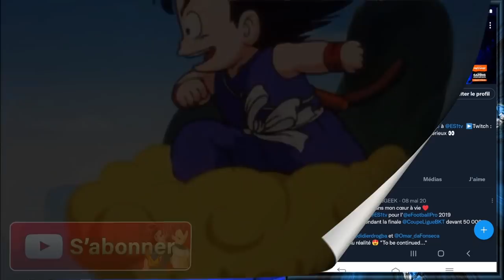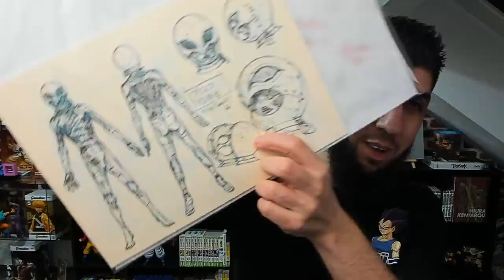COOLER LF DB LEGENDS AU LEGENDS FESTIVAL C'EST POSSIBLE !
Voici ma théorie pour le LegendsFestival du jeu DBLegends et leur code couleur me faisant penser à COOLER LF, qui pourrait être accompagné de GOGETA DBZ !